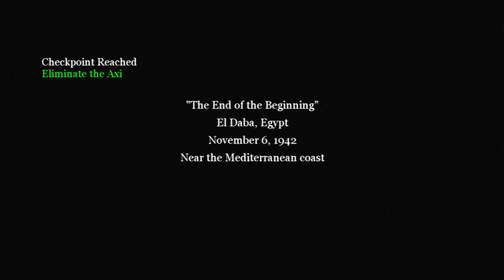CGR Gameplay - CALL OF DUTY 2 (Xbox 360) Level 11 Part 1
Classic Game Room presents a walkthrough video of Call of Duty 2 on the Xbox 360, a shooter published by Activision and developed by Infinity Ward.  Released in 2005, the game is also available for the PC.  Call of Duty 2 centers around 3 different plots, each taking place in a separate area of WW2. You will control Russian, British, and American soldiers in the effort to defeat the Nazi regime!  These will move you to Russia, France and Tunisia  as you attempt to bring the fight to the Germans!  Level 11 is a quick paced mission that will force the player to rush from checkpoint to checkpoint.  Enemies are often higher than the player, and many MG42's will be spotted along the way.  This creates a hostile environment that is sure to give the player fits, unless you follow this walkthrough!  This is the first part of the eleventh mission. Featuring gameplay and commentary from CGR's Gabe.